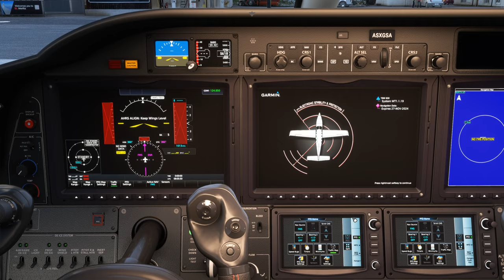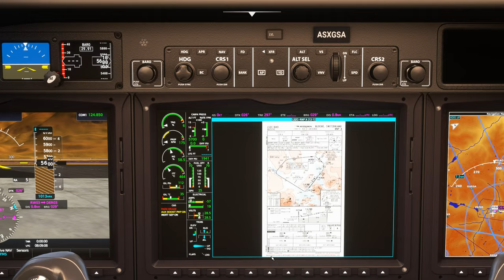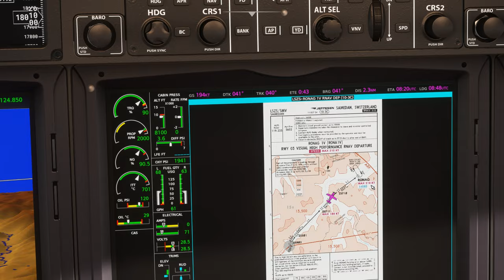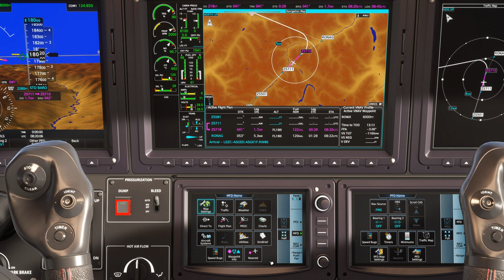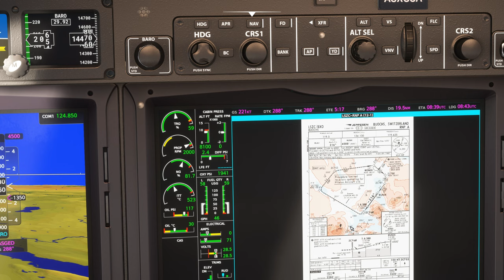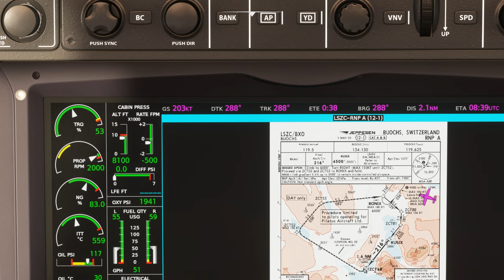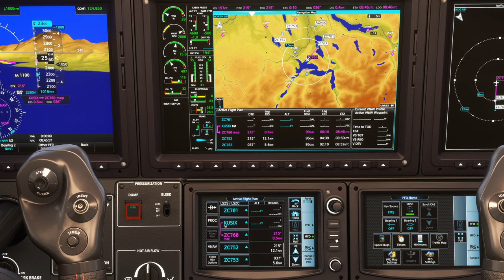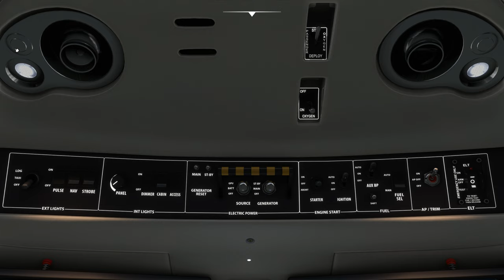Vol IFR avec météo réelle et trafic entre Samedan et Buochs LSZS LSZC TBM 930 2K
Vol IFR avec météo réelle et trafic entre Samedan et Buochs LSZS LSZC

00:00 Préparation de l'avion
08:00 Décollage et Montée au FL 180
15:00 Palier au FL 180
26:00 Descente jusque 2300 Ft
41:00 Approche et Atterrissage